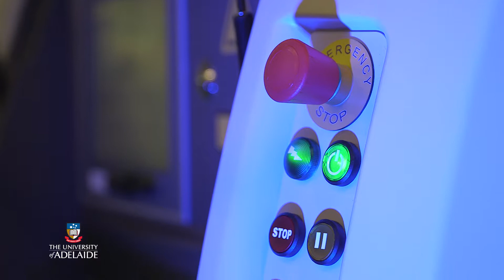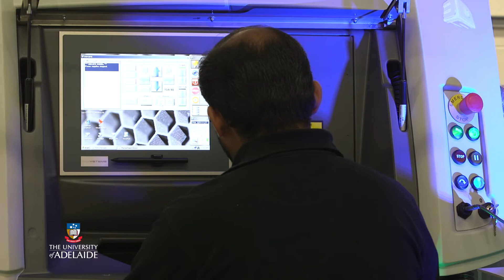3D Printing and Ultrasonic Milling Capabilities at IPAS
IPAS together with the University’s Business School have produced a promotional video showcasing the 3D metal printing and ultrasonic milling capabilities at IPAS. The video features the partnership with Austofix and the innovative project leading to the creation of a revolutionary product for wrist fractures. This video was showcased on Thursday 12 May at a ‘Disruptive Innovation’ interactive luncheon held by AmCham